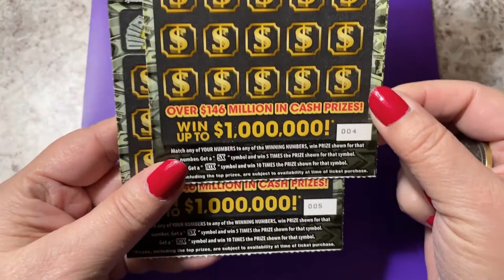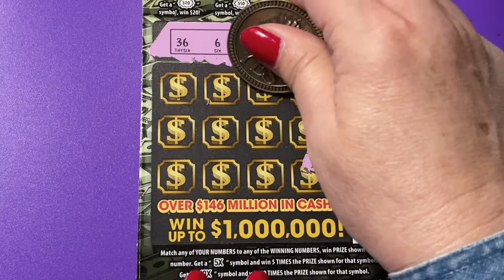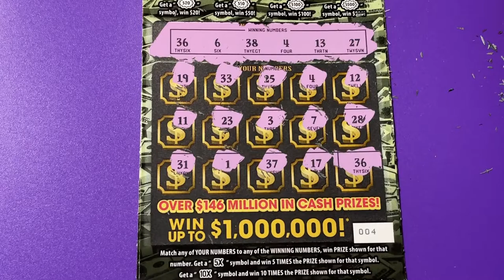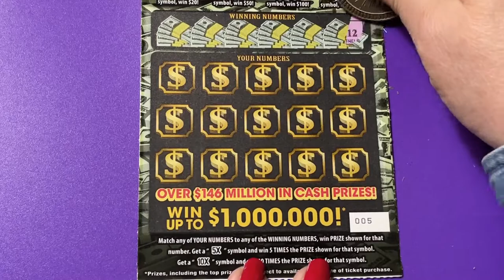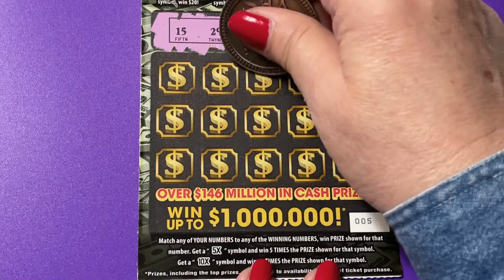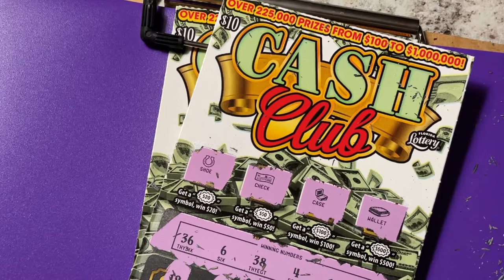CASH CLUB TICKETS